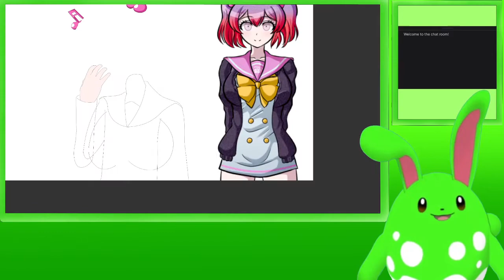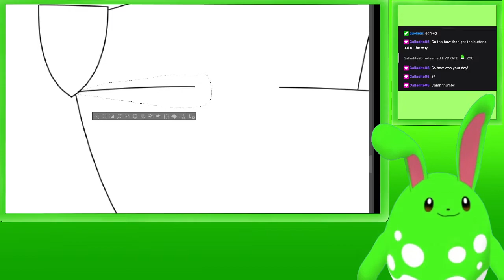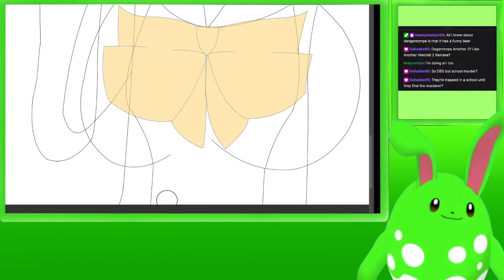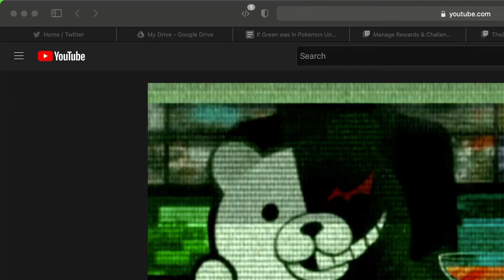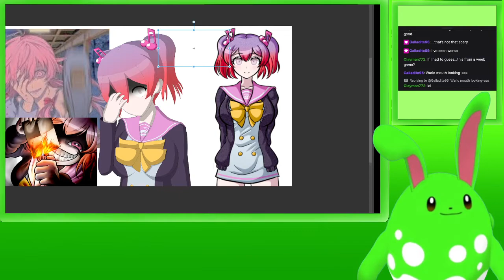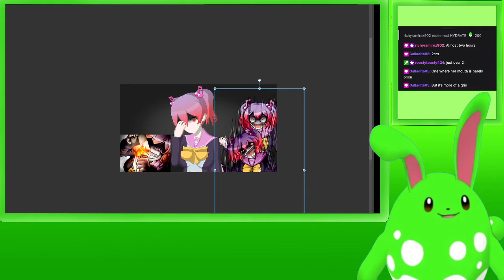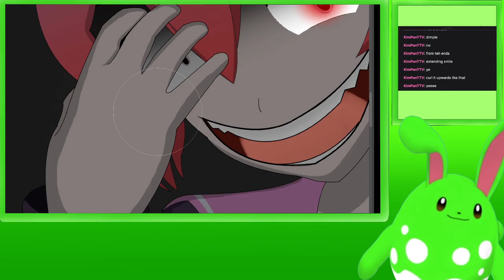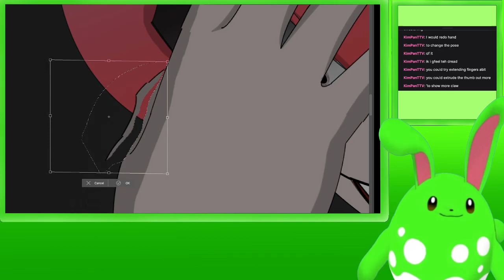(SDRA2 Spoilers) Let's just chill and work on stuff! Meanwhile Imma draw Kanade Otonokoji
7/6/2022

I drew Kanade Otonokoji on stream, and we all just hung out and did our own stuff. Also nice to get some perspectives on certain parts of this project, which I'm very much grateful for.